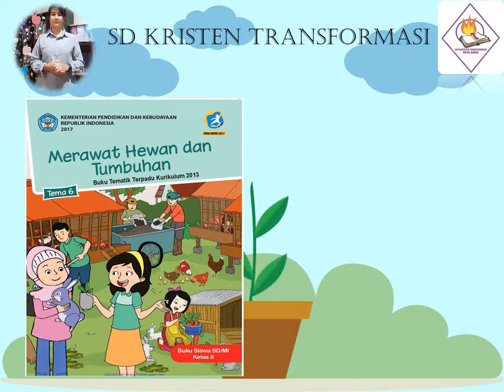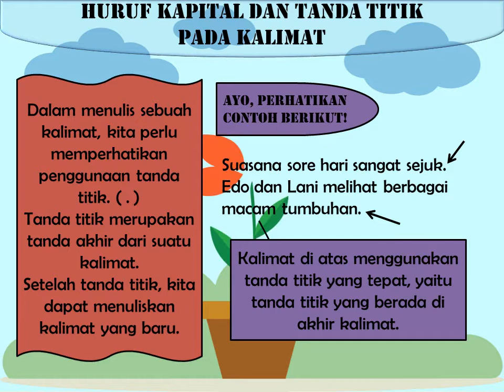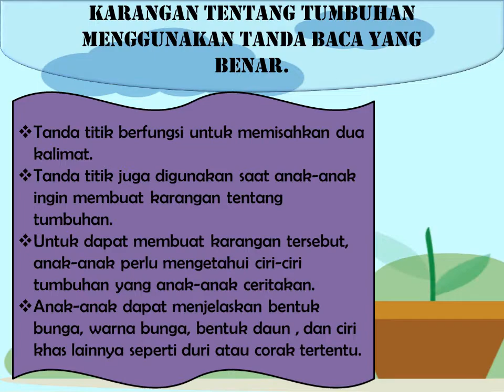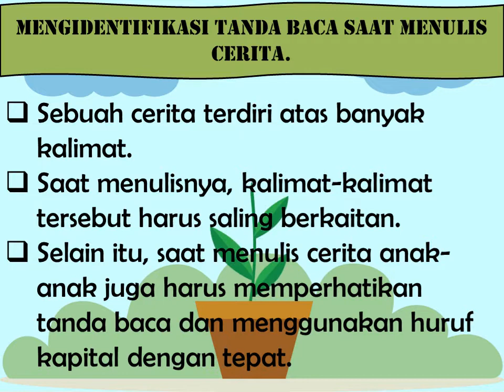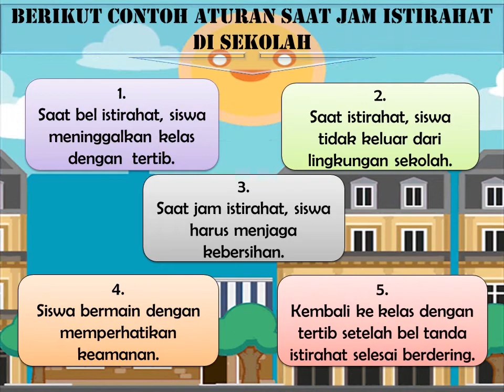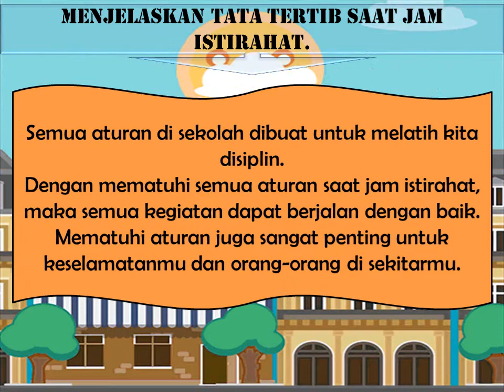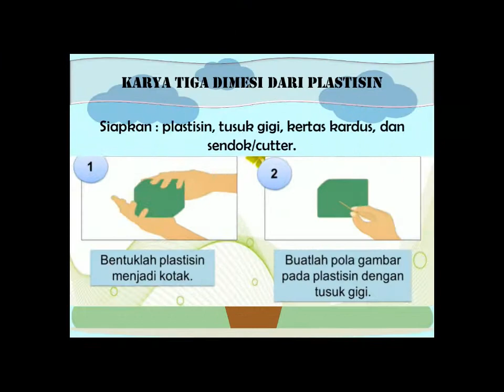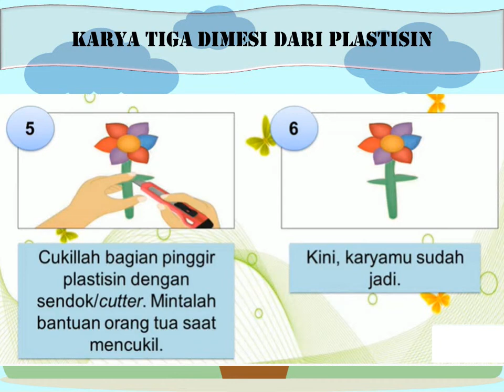SD KRISTEN TRANSFORMASI//Mrs.NILA//TEMATIK KELAS 2//TEMA 6 SUBTEMA 3//PERTEMUAN 3